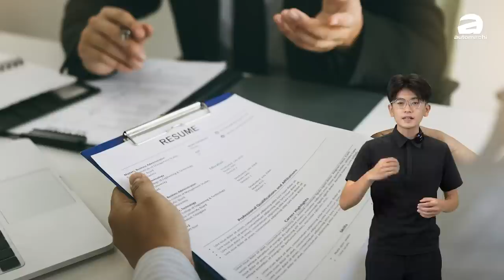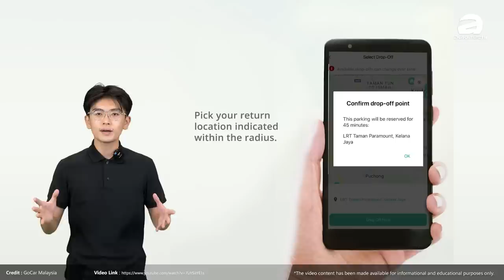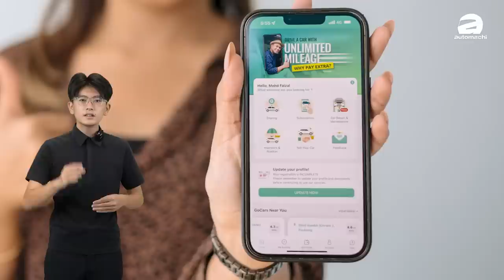没有车怎么办？！要用什么方法租车而又不踩雷？（新人的自我介绍）｜automachi.com 马来西亚试车频道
大家都知道，最近我们来了一个新人叫做志凯，虽然大家看了他不少影片，但是因为应该hi啊好死对他不太了解，所以我们今天就做了个影片来让他做做个自我介绍，让你知道一个刚刚毕业的“汽车工程师”遇到什么问题，尤其是没有交通但是生活在吉隆坡。。。